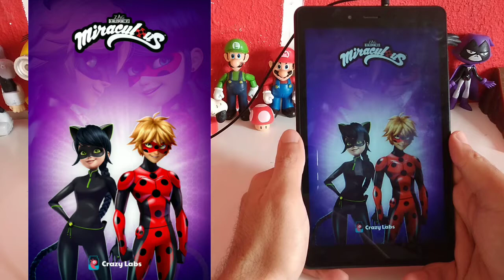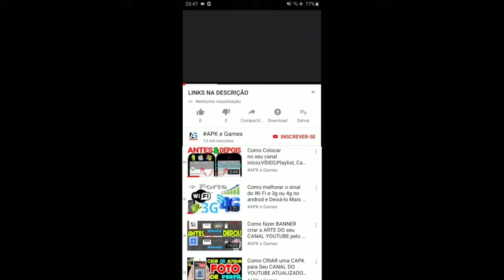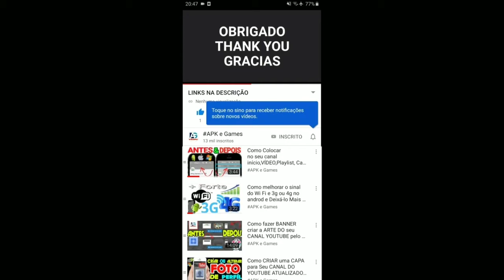Miraculous Ladybug & Cat Noir Mobile Game OFICIAL LEVEL 25-30 BOSS FIGHT Kagami Tsurugi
Olá, jogadores Miraculous! Preparados para se apaixonar por esta atualização?!
Decidimos surpreender vocês neste Dia dos Namorados.
Salve Paris com nossos NOVOS heróis: Lady Noir e Mister Bug!
Não entendeu nada? Então venha conferir!

Jogo OFICIAL! Miraculous: As Aventuras de Ladybug! Aventure-se e corra em Paris!

Junte-se a Marinette e Adrien, os super-heróis de Miraculous: As Aventuras de Ladybug e Gato Noir, em uma aventura de resgate em Paris neste jogo de corrida divertido, desafiador e viciante.
Este é um jogo oficial de Miraculous: As Aventuras de Ladybug e Gato Noir! Prepare-se para correr, pular e salvar Paris!
Paris, sua cidade amada, corre perigo de ser destruída por supervilões, e somente vocês, Marinette e Adrien, os super-heróis Ladybug e Gato Noir, poderão salvá-la desse fim!
Transforme os adolescentes Marinette e Adrien em incríveis super-heróis, a Ladybug e o Gato Noir. Entre no universo Miraculous para correr e pular pelas ruas de Paris, desviando de obstáculos e derrotando supervilões.
Todos acham que vocês são apenas adolescentes esquisitinhos, mas vocês têm um SEGREDO. Podem ser apenas adolescentes durante o dia, mas, à noite, vocês se transformam em super-heróis e derrotam supervilões. A cidade do amor e das luzes corre perigo de ser tomada pelos misteriosos Hawk Moth e seus Akumas malignos. Cabe a vocês, Ladybug e Gato Noir, correr e pular pelas ruas de Paris para salvá-la desse fim.
* Salte por cima de telhados e corra por becos para salvar o dia
* Desvie dos obstáculos no seu caminho
* Jogue como Marinette e Ladybug, e como Adrien e Gato Noir
* Colete itens e surpresas enquanto explora Paris
* Colete poderes incríveis
* Encare supervilões perigosos, como Cupido Negro, Tempestuosa, Homem-Bolha e mais

SOBRE A CRAZY LABS
A Crazy Labs é uma marca de jogos casuais em nome de quem a TabTale desenvolve e publica jogos divertidos e viciantes. A Crazy Labs tem parcerias com estúdios de desenvolvimento independentes de todo o planeta para criar conteúdos móveis cativantes para públicos de todas as idades.